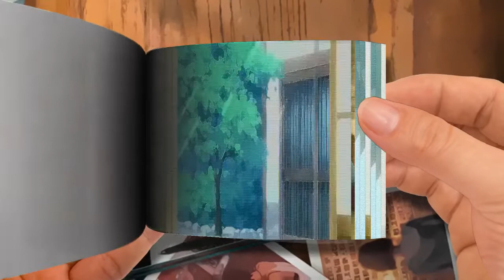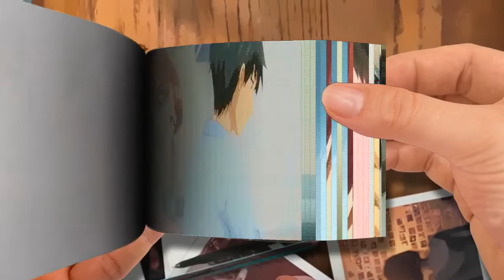Flip Book - If it's a kiss she can do it for him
If it's a kiss she can do it for him